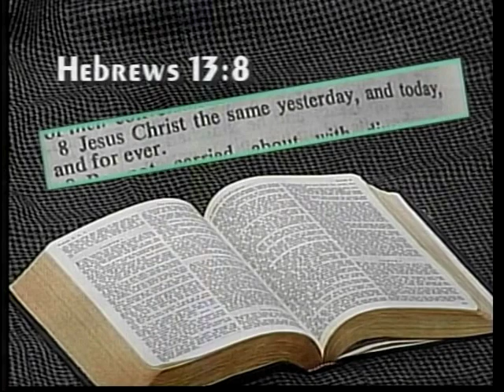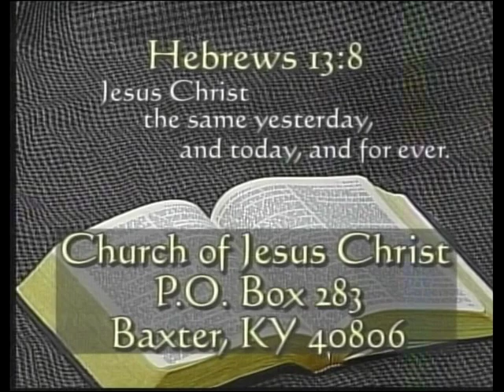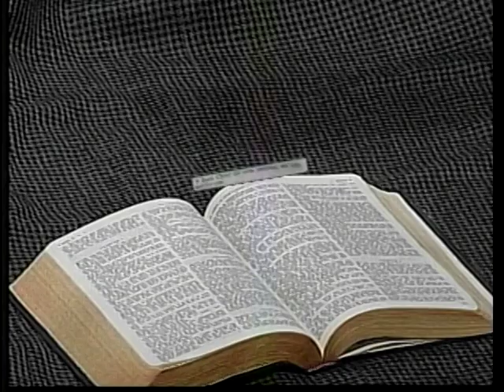"Last Day Resurrection" (Part 4)